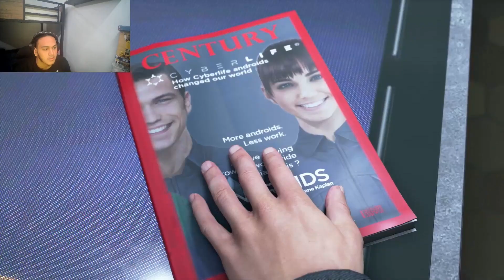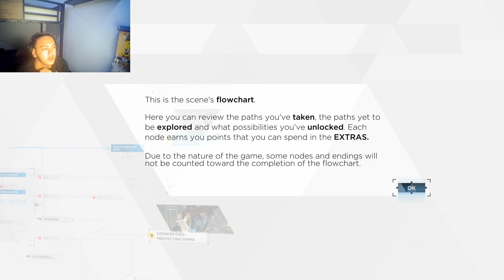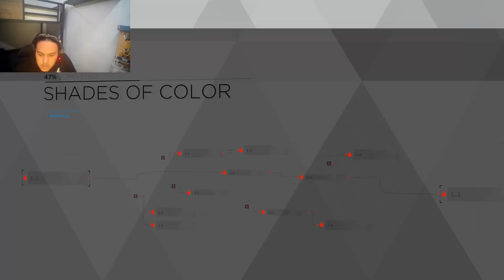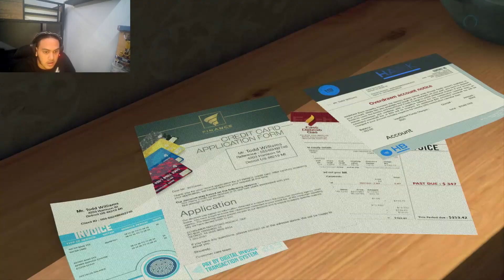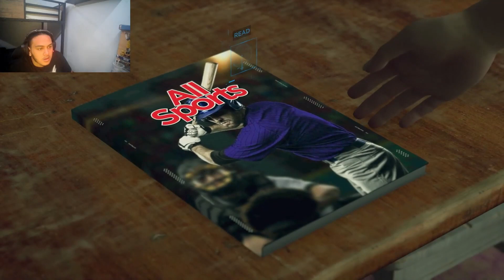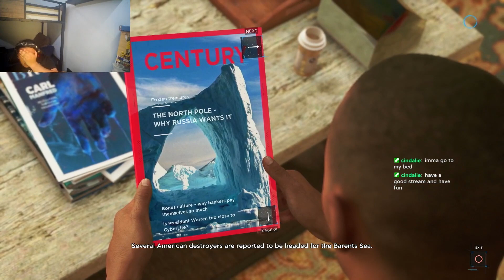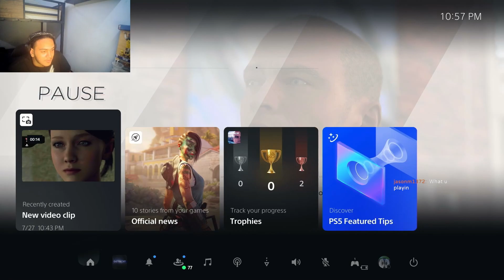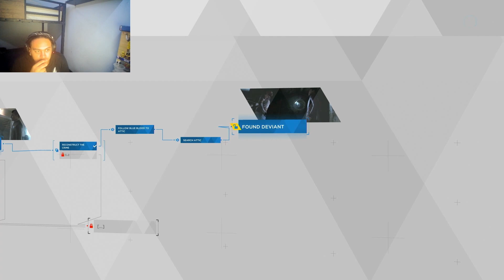Episode 1 Of Detroit: Become Human!!! IS IT THE RIGHT DECISIONS OR WRONG?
I Stream All Of This On My Twitch Channel Drop A Follow Over There
Twitch.tv/JayRockks